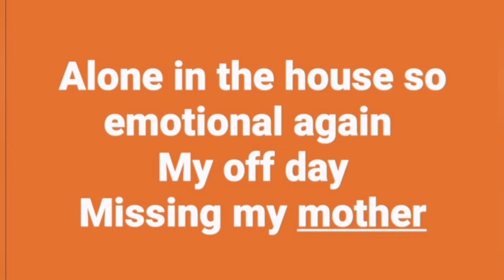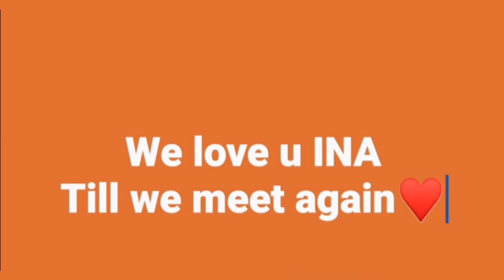Dakila ka inay cover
missing my mother just passed away..if not because of covid restrictions quarantinetravel I should have mbrace her alive before gone forever
Janyary 12,2022😥